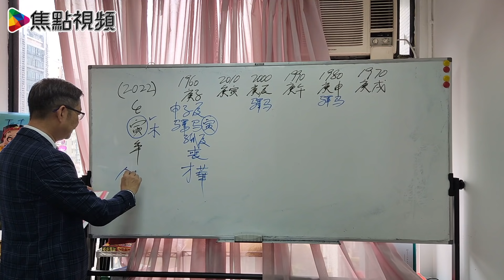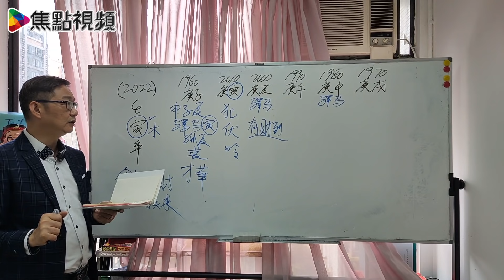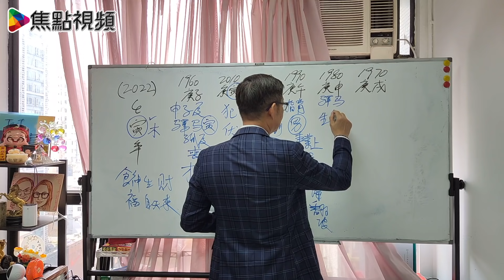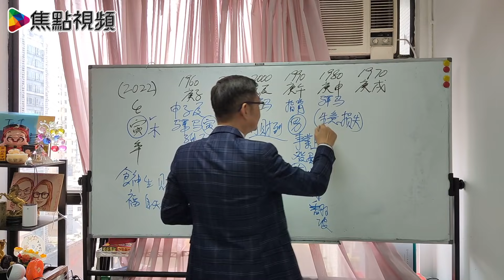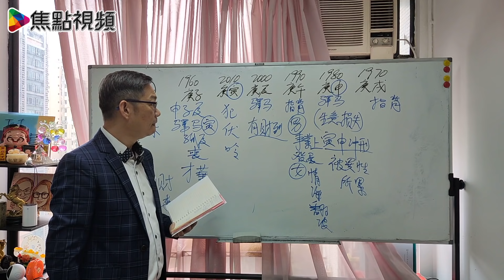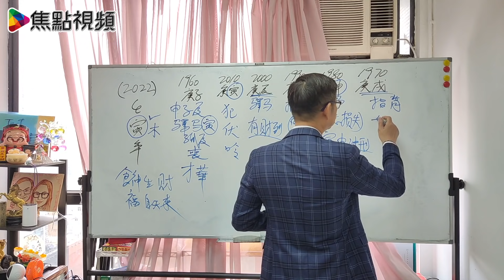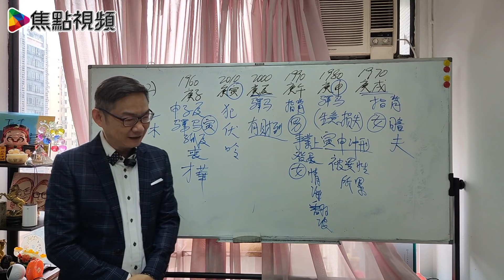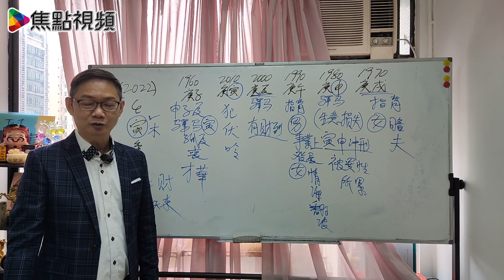【1960、1970、1980、1990、2000、2010年出生】2022壬寅年天乙貴人流年運程︱玄學大師易龍師傅《焦點視頻 x 開運王》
🙋🏻‍♂️聯絡易龍師傅：
☎️電話－ 93171678

💡訂閱「玄異怪談」頻道
💪🏻撳埋🔔搶先睇
✔️俾like👍🏻
👥加入玄異怪談會員獲取獎賞

🎉為慶祝焦點視頻踏入3️⃣週年，歡迎任何個案轉介，積善積德：

免責聲明
同時，本頻道內視頻所含資訊、預測、投資分析與建議僅作參考，不構成要約、招攬或邀請、誘使、任何不論種類或形式之申述或訂立任何建議及推薦，投資涉及風險，投資者在作出任何投資決定前有必要諮詢獨立的專業意見。
最後，玄學並非精密科學，所有預測皆切定存有誤差，請觀眾保持中立理性分析。